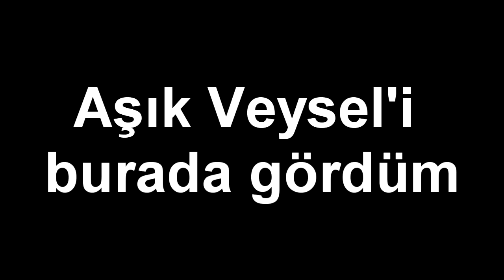aşık veysel anısı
koca çınarlar yeşeren fidanlar